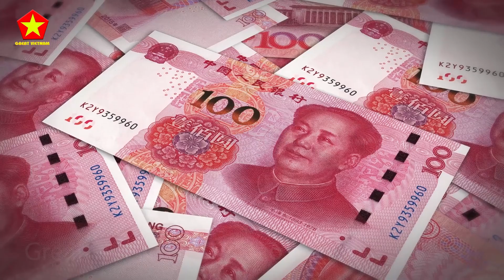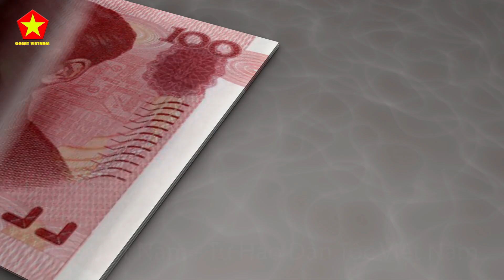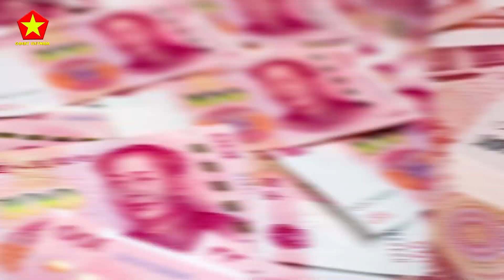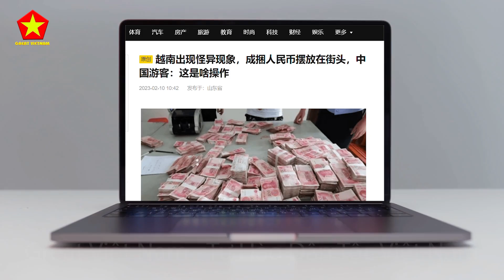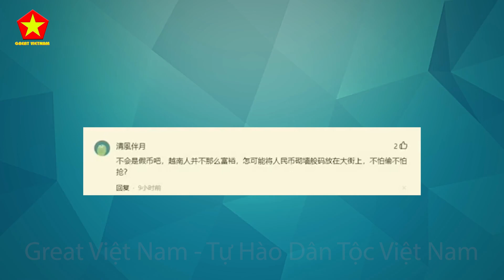Quá NGỡ Ngàng! Khách Du Lịch Nói Người Việt Nam Quá Giàu Để Tiền Giữa Đường Để Dụ Khách Du Lịch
Các Bạn Đang Xem Video: Quá NGỡ Ngàng! Khách Du Lịch Nói Người Việt Nam Quá Giàu Để Tiền Giữa Đường Để Dụ Khách Du Lịch

Nội Dung Video: Chắc cá bạn không còn quá xa lạ về các bài bánh vẽ của Trung QUốc về quốc gia ta, lâu lâu mình đọc bài viết mình còn tưởng Việt Nam ta là một hành tinh, không thuộc về Trái Đất này, phải chẳng họ ước mơ làm đá thủ mà ba mẹ họ bắt viết bào ? Điển hình là một bài viết khá thú vị mà tụi mình mới lục lội được từ một trang báo của Trung Quốc. Đọc xong bài viết này, mình phải khẳng định rằng tác giả này là đá thủ lâu năm mà dấu. bài viết mà hẳn phải là một kiệt tác của một đá thủ nào đó bài viết có tựa đề “hiện tượng kỳ lạ trên đường phố Việt Nam hàng đống đồng nhân dân tệ được đặt trên đường phố họ đang có ý đồ gì”